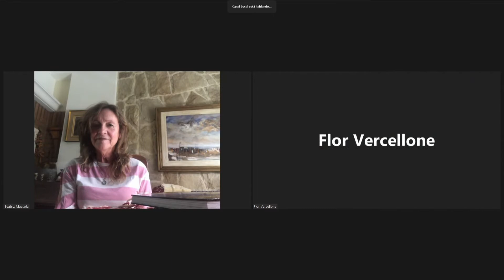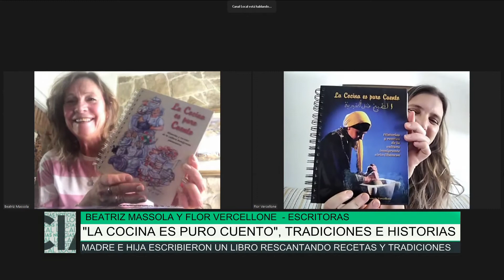La Cocina es Puro Cuento: Tradiciones e historias, Beatriz Massolla y Flor Vercellone